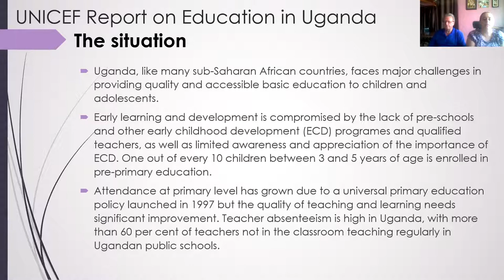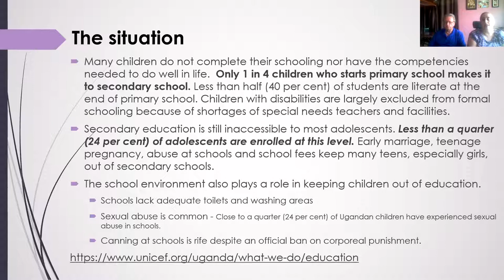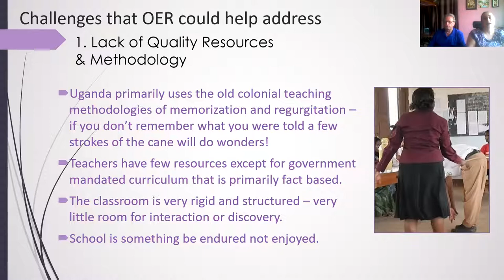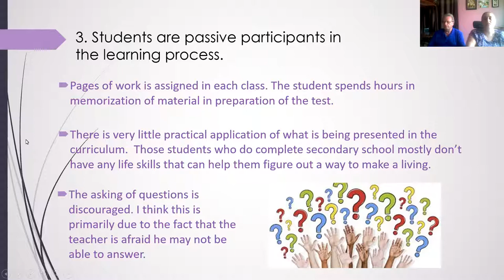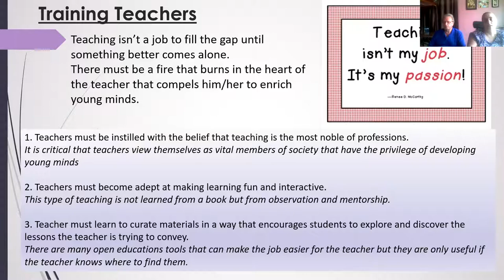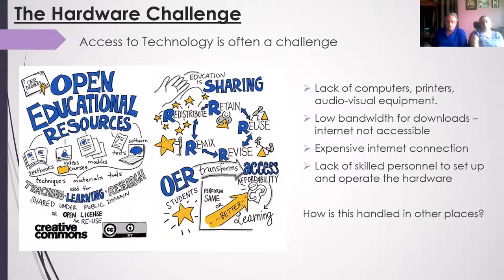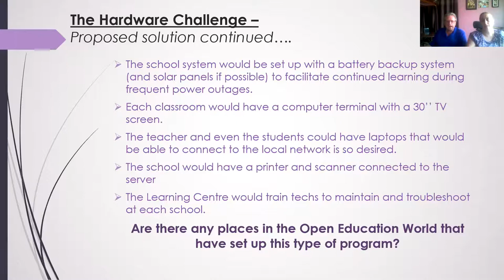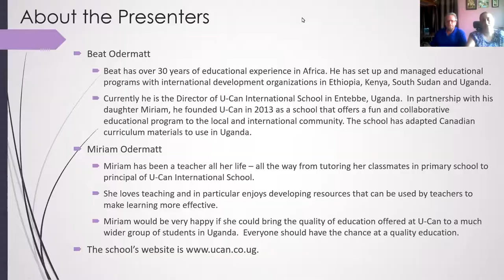Integration of Open Education Resources for K-12 Classrooms in Uganda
Authors: Beat Odermatt, Miriam Odermatt